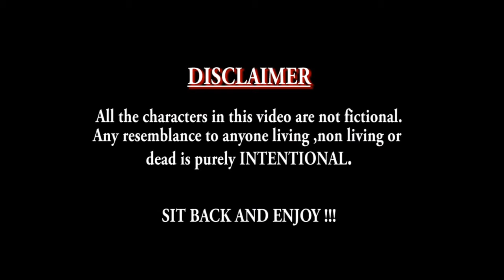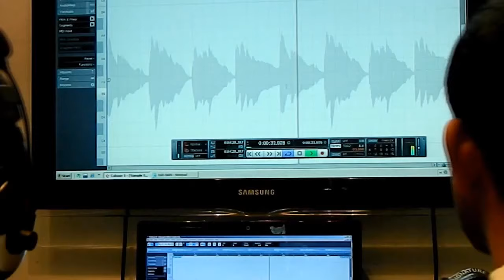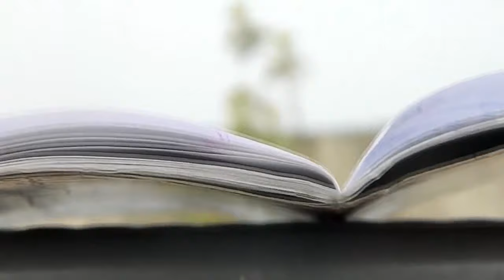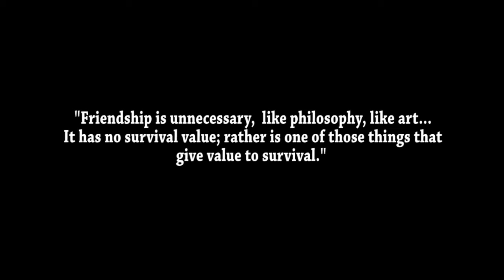Bolo dekhi eta ke--by MSB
This track is conceptualised from the song "Chole Gechho tate ki" and is re-arranged with new lyrics by MSB.The song is dedicated to CSE 2014 batch of SVIST and College Life in entirety "

MSB is Milan,Sayantan,Sayantan,Biswarup [:)]